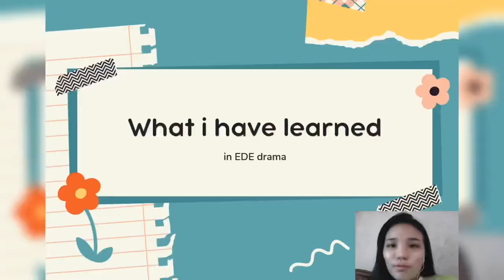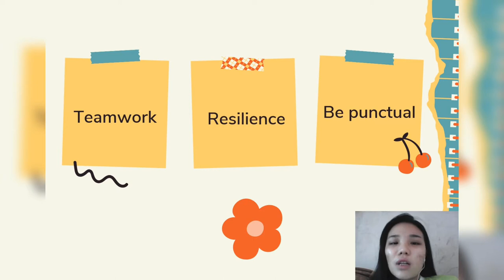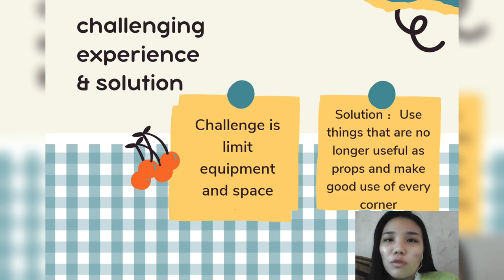Reflective Vlog EDE